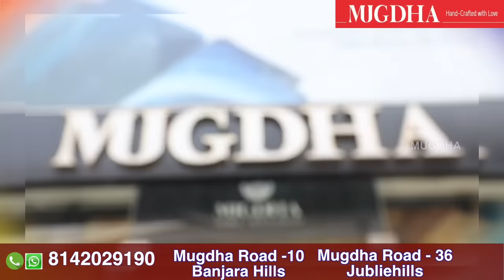M8-Wedding SAREES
Mugdha Deals with Exclusive Handloom Collections of pure  kanchi Pattu Sarees
We are a unique online Ethnic Boutique where we blend modern style and ethnicity together and give a new definition to beauty.

Mugdha Art Studio Banjara Hills

Address: 8-2-608, M/3, Road No. 10, Gaffar Khan Colony, Banjara Hills, Hyderabad, Telangana 50003

Address: 8-2-293/82/A/682, Ground Floor, BabuKhan Rasheed Building, Rd Number 36, opposite to Brand Factory Jubilee Hills, Jubilee Hills, Hyderabad, Telangana 500033